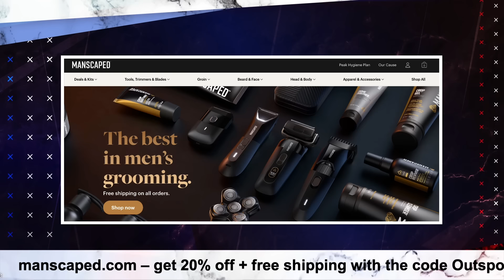Prince Harry slammed as "serial abuser" for hurting King Charles while battling "incurable cancer"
Lady Colin Campbell slams Prince Harry as “serious and serial abuser” for his constant attacks on his own father King Charles as he battles cancer.
Dan then reveals why he has agreed to give evidence against Harry in court.